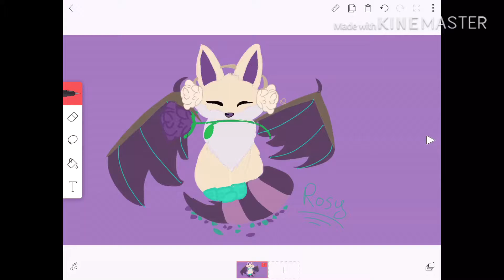Art for rosy aj